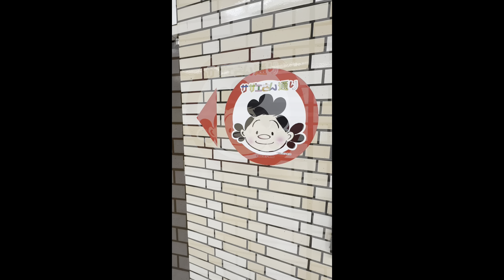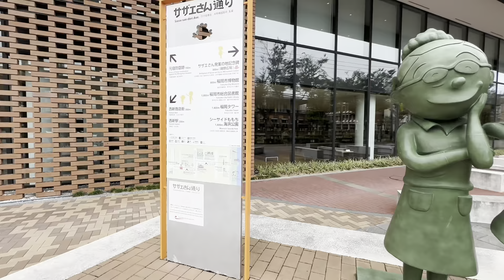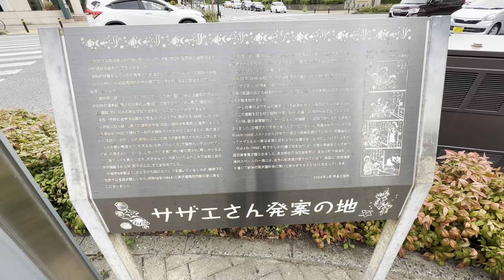福岡市早良区 サザエさん通りに行って来ました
2023/10/7
福岡市営地下鉄「西新駅」下車